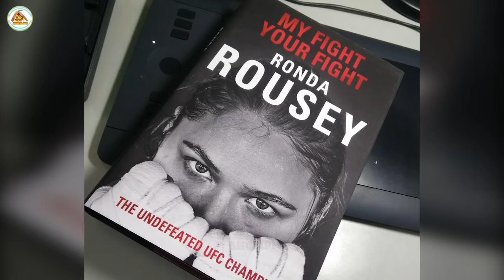Ronda Rousey's Lifestyle ★ 2021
Ronda Rousey
American professional wrestler, actress and former professional mixed martial artist and judoka Ronda Jean Rousey was born in Riverside, California on February 1, 1987. Rousey is currently signed to WWE as a wrestler and has been a trailblazer her entire athletic career. Rousey was voted the best female athlete of all-time in a 2015 ESPN fan poll, and Fox Sports described her as "one of the defining athletes of the 21st century." She is also the only woman to win a championship in both the UFC and WWE, as well as the only woman to headline a pay-per-view event in both companies.

source image , video:
Ronda Rousey, WWE, UFC (images)